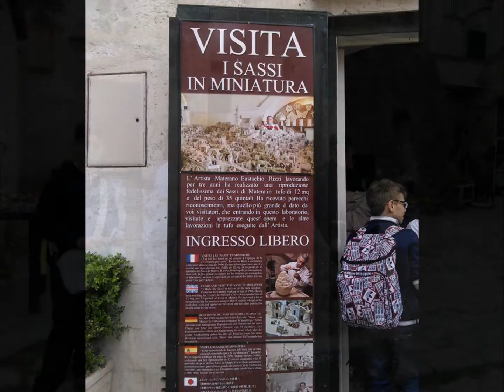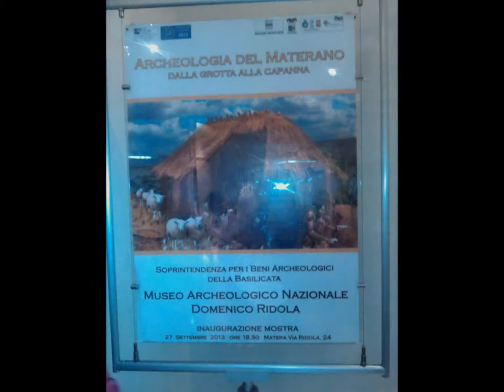Visita guidata a Matera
Venerdi 29 aprile 2016 le classi prime e seconde della scuola secondaria di I grado dei plessi di Fratte e Matierno dell'I.C. San Tommaso d'Aquino di Salerno hanno partecipato ad una visita guidata a Matera, capitale europea della cultura 2019.